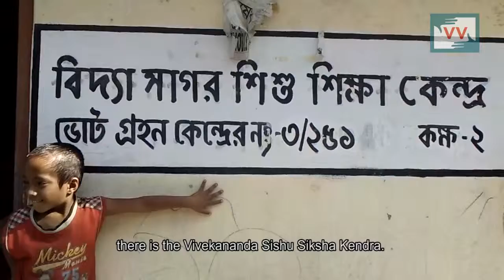Only a couple of teacher for 91 students | Bikash Barman reports for IndiaUnheard